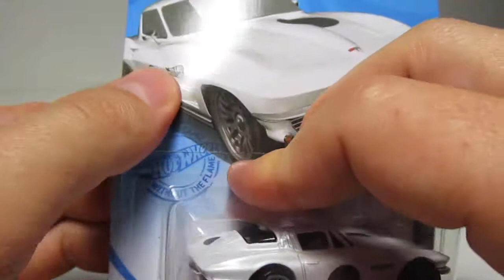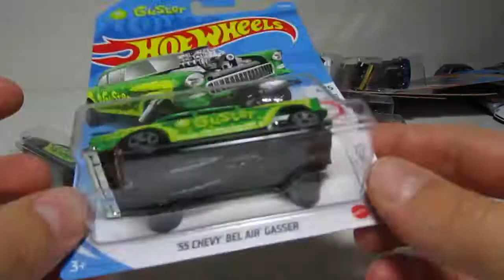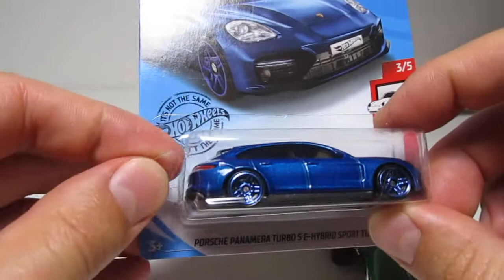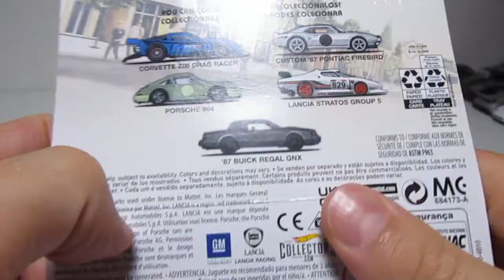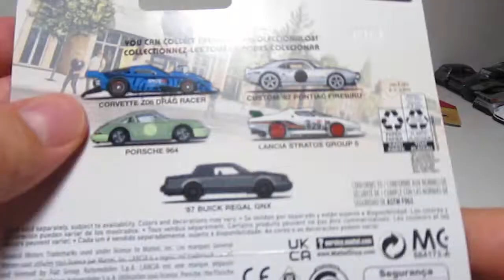Hot Wheels Hunting Walmart Porsche No comments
THANK YOU ENZZO COLLECTIBLES  FOR SUPPORTING MY CHANNEL: